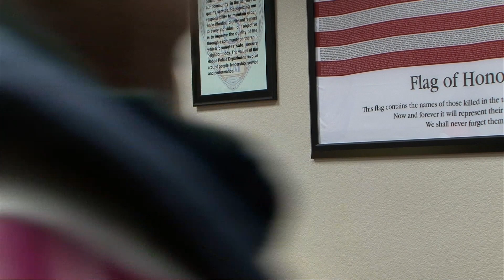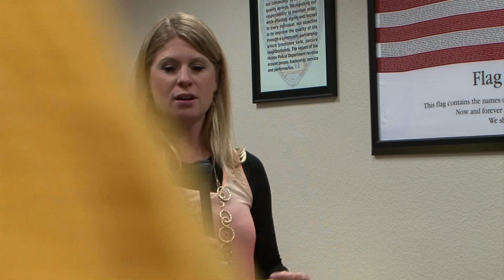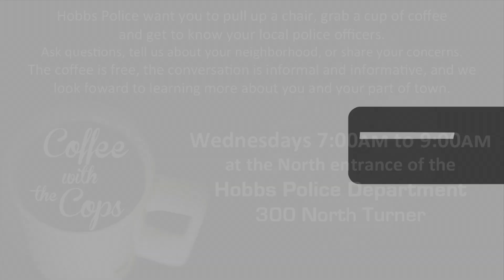The Round Table with Lindsay Chism - Wednesday, October 29, 2014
It's Coffee with the Cops on this Wednesday, October 29, 2014 episode of The Round Table with Lindsay Chism. Today we had a special edition of the Round Table and invited local political candidates to come and discuss themselves, their platforms and why they feel they are a good fit to serve Lea County.
Talking about the people, places, events, and all things Lea County, the Round Table is brought to the community by New Mexico Junior College and the City of Hobbs in cooperation with the Hobbs Police Department.